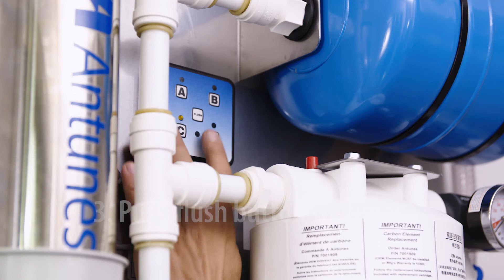Installing Your Antunes Water VZN Ultrafiltration System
Learn how to install your Antunes Water VZN Ultrafiltration System.